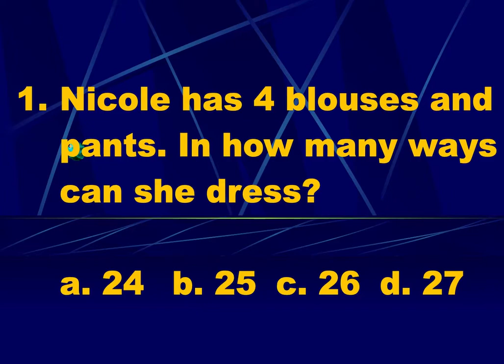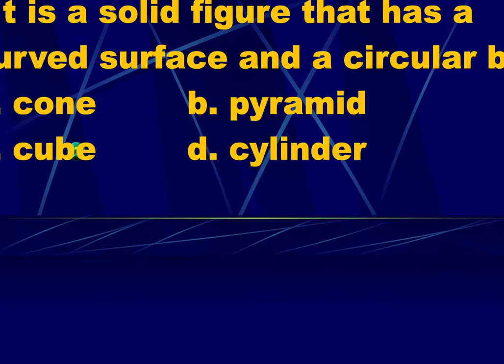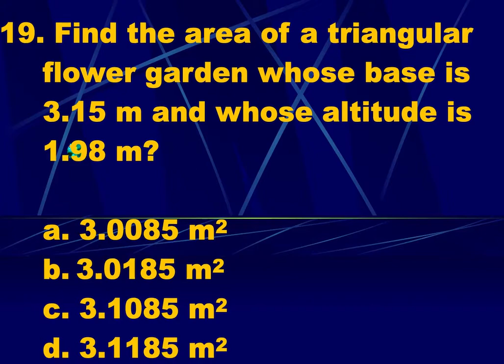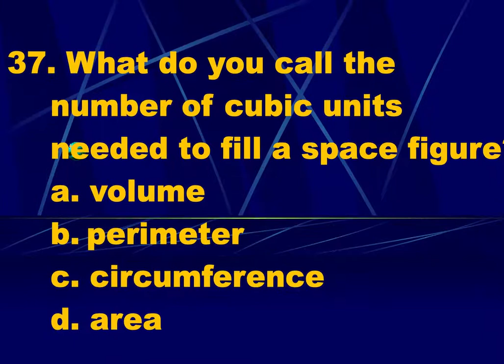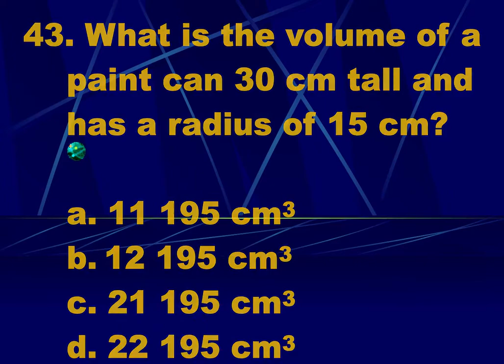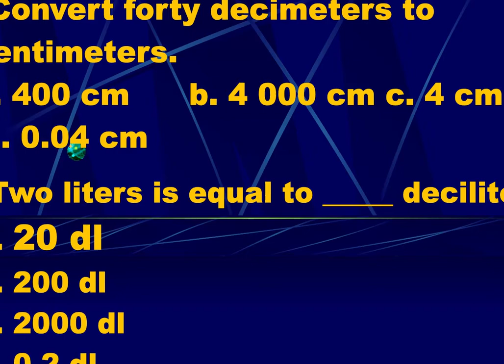Mathematics NAT Reviewer 6: K-12 Learning Module No. 4